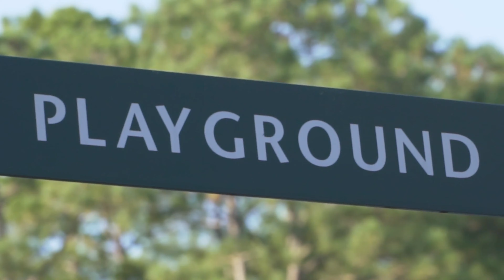Harmony Playground - Coming Fall 2020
A simple concept: Build a playground where children of ALL abilities can play together.

Like many grassroots projects, the public-private partnership took time...but this March (ironically as playgrounds across the country closed), construction on this inclusive playspace at East Clayton Community park began. And the progress this summer continues!

Listen again to the beautiful words of Chris Hendricks at our groundbreaking last October and you'll know why we've been patient and why we're looking forward to the fall! The Harmony Playground presented by Caterpillar at ECCP